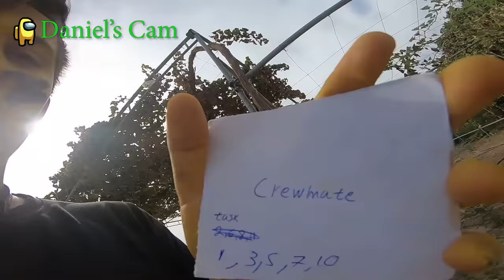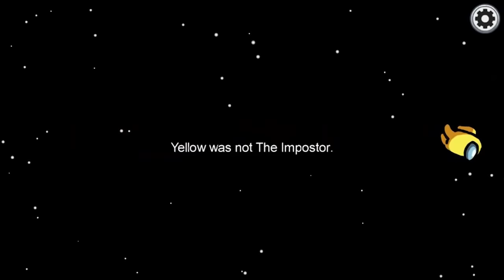The Most Insane Among Us Game In Real Life